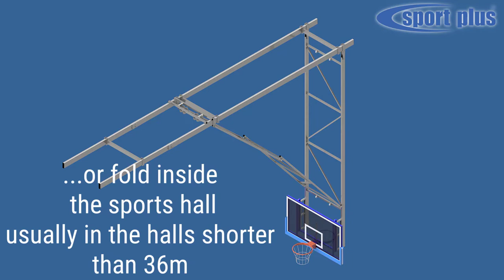[ENG] Ceiling mounted basketball construction with electric drive | SPORT PLUS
The structure for the basketball boards 105x180 cm with an electric drive, installed to the girders of the ceiling in the sports hall. Intended for use in sports halls with a length of over 36.0 m and a height of the bottom surface of the ceiling up to 10.0 m.

Place of installation: Kutná Hora, Czech Republic
Producer: SPORT PLUS Szymon Niepsuj
Słowackiego 75A, PL-32-400 Myślenice, Poland
Film editor: Skowronek